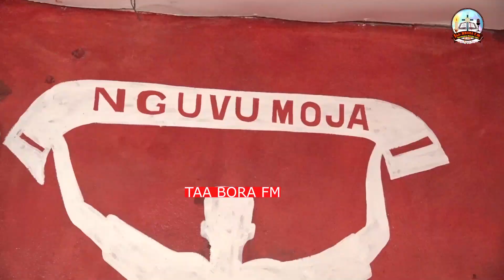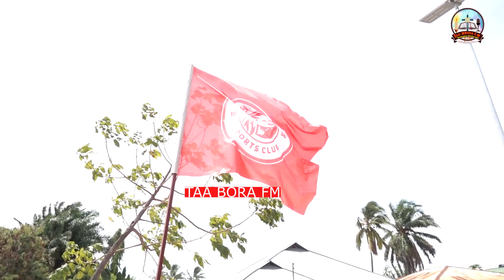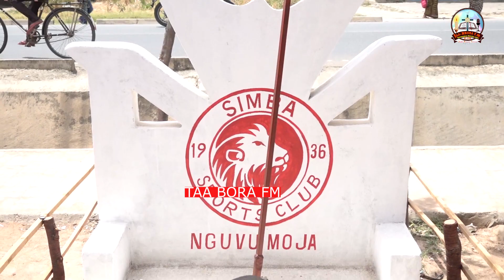TAMBO ZA MASHABIKI WA SIMBA KUELEKEA MECHI YA SIMBA NA YANGA JUMAPILI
TaaBoraFm 91.3#TaaBoraFm